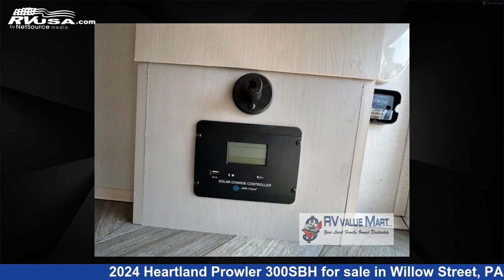Magnificent 2024 Heartland Prowler Travel Trailer RV For Sale in Willow Street, PA | RVUSA.com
This 2024 Heartland Prowler 300SBH is a Travel Trailer RV. It is located in Willow Street, PA 17584 and is offered for sale by RV Value Mart. This New Heartland Is 34' 0" in length and features 1 slideout, a Malibu interior, sleeps 9, Slideout, and 41 gal fresh water capacity. The floorplan layout of this Travel Trailer features Bunkhouse, Front Bedroom, U-Shaped Dinette.

RV Value Mart is a dealer for brands like: Forest River, Heartland, Palomino, Shasta and offers the following rv services: Parts/Accessories, Rental, Service. They stock rv types such as: Destination Trailer, Fifth Wheel, Toy Hauler, Travel Trailer. For more information and pricing on this unit, To see all units available for sale by RV Value Mart,